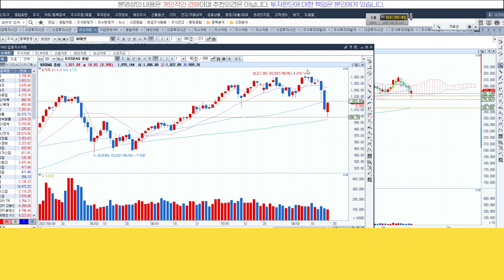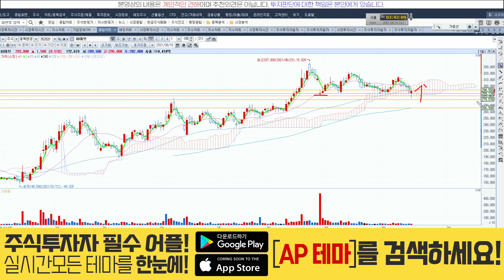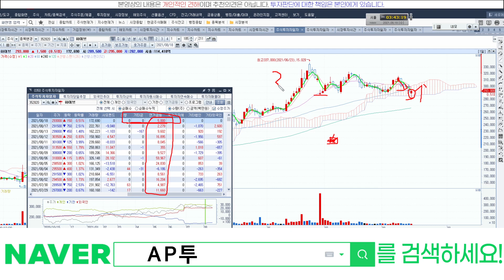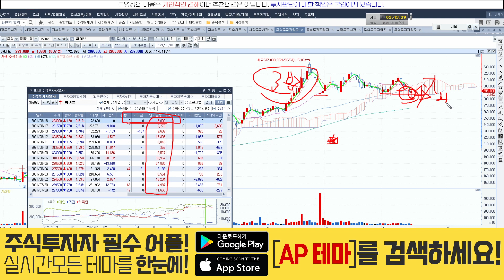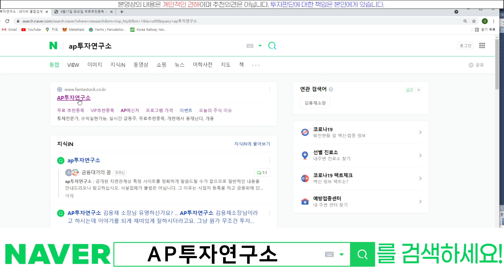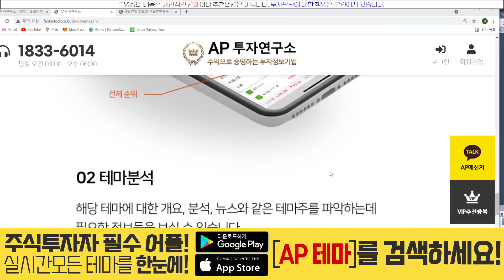하이브(352820) - 하이브는 좋은 종목!